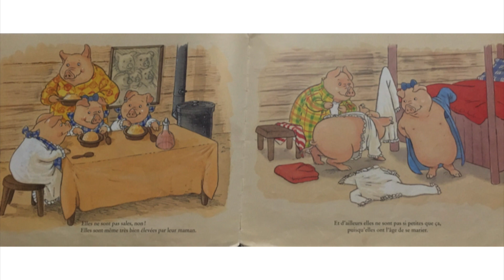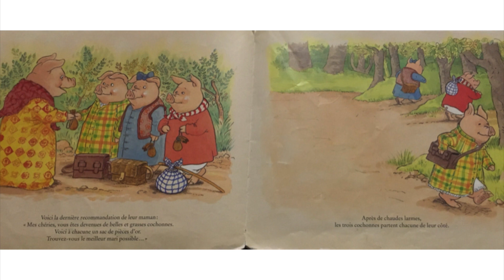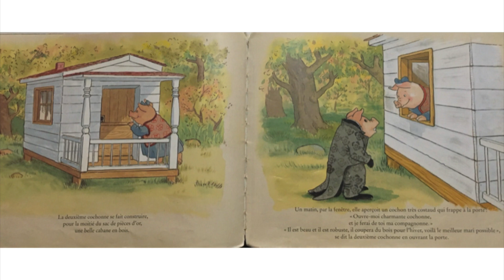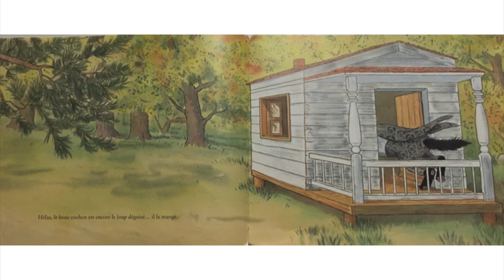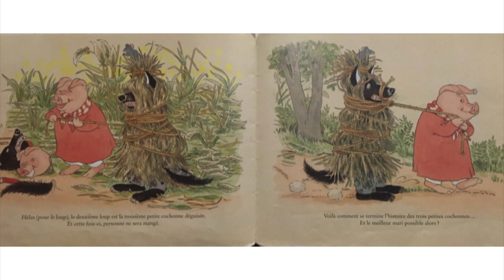Les trois petites cochonnes, Frédéric Stehr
Une version des trois petits cochons.